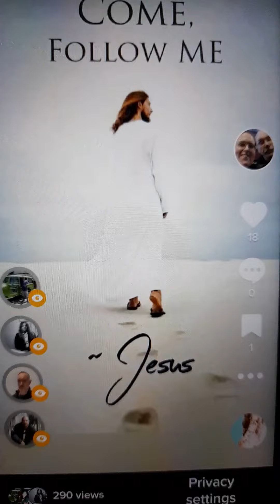song from tiktok and photo from Facebook.